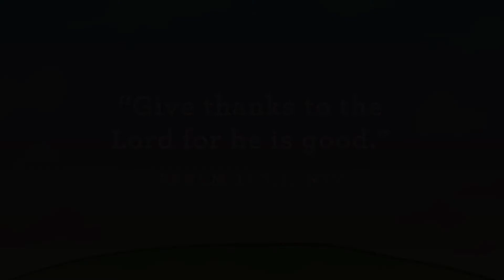ECC Preschool and Kindergarten Online Curriculum 11.8.20